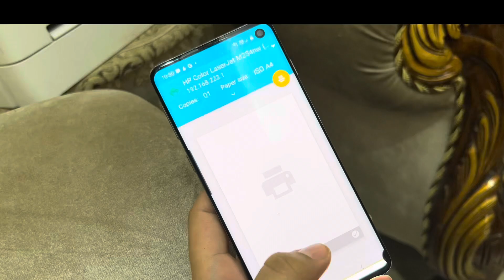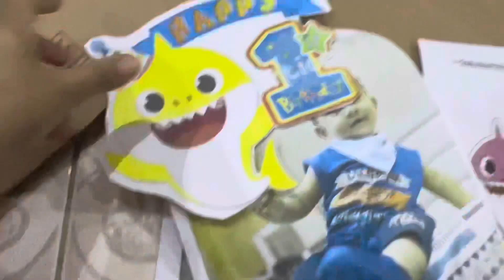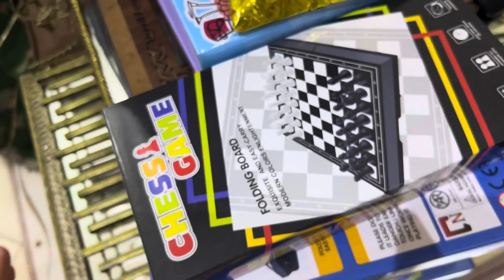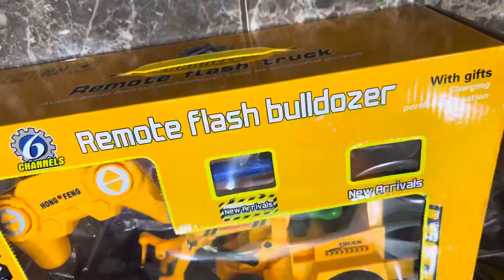Omar turns 1 // baby shark decor within a night by mama from all things available at home //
We decided to celebrate Omar’s birthday just a day back so we had only 1 day for all arrangements… mommy did all decor in a day and thanks to our baker who baked yummiest and beautiful cake within a short 24 hrs notice // cake by SWEET TREATS// see her on insta …